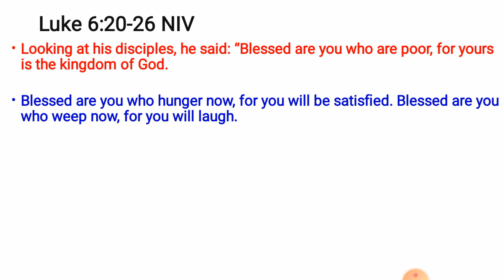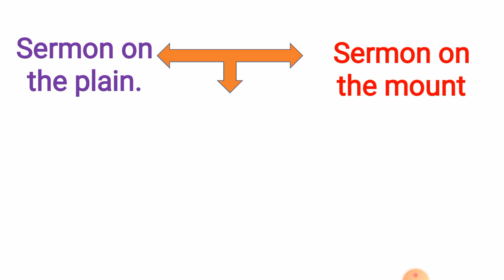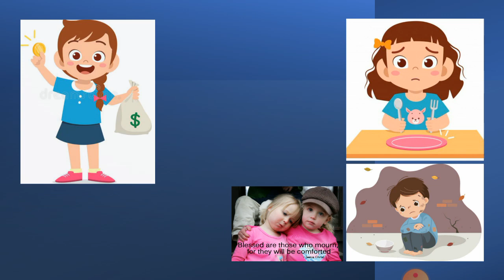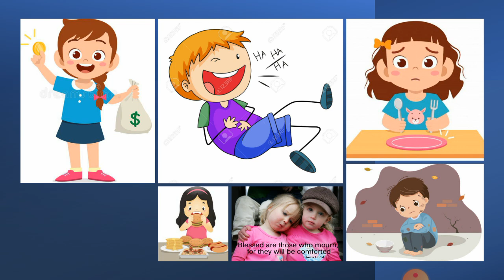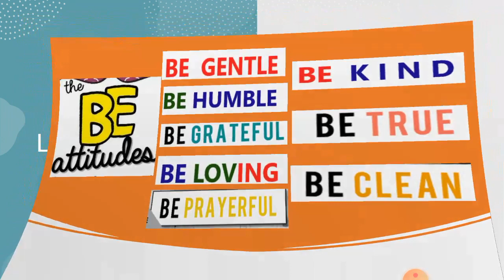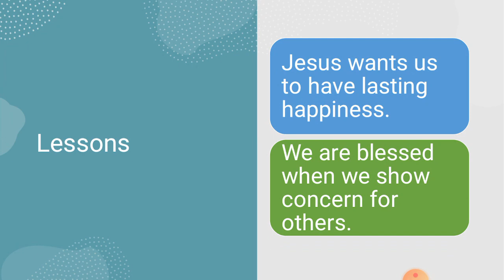LASTING HAPPINESS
Sunday School Lesson for Kids - Some things we have may only give us happiness for a while. Lasting happiness is found in God.